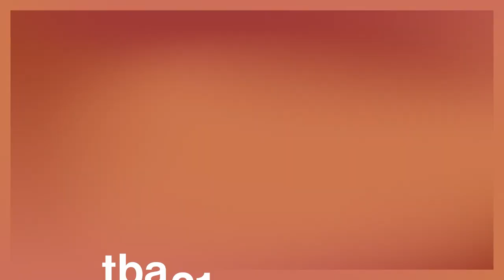Una pulsión de vida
Artist Ana María Millán joins TBA21–Academy curator Sofia Lemos to discuss the process behind De lo líquido a lo acuoso (From liquid to watery), 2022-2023, a live action role-playing game (LARP) and digital animation co-commissioned by TBA21–Academy and TBA21 for st_age, in an artist talk that took place in Córdoba on November 12, 2021, as part of the TBA21–Academy convening “An Ocean Without Shore,” curated by Lemos.

The organization’s collaboration with Millán began in the Solomon Islands as part of a TBA21–Academy expedition in the framework of The Current II, led by Chus Martínez between April 14–28, 2019. Recently, we invited the artist to investigate the Guadalquivir valley in Andalusia, as part of TBA21–Academy’s artistic research program, Meandering for which Millán was invited to share her methodology through a LARP (live-action roleplay). A collaborative script developed from the game gave rise to a digital animation, which is now available for audiences to view on st_age.